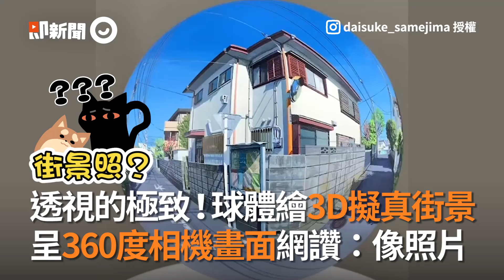用球體繪3D擬真街景 驚人畫功完美呈現360度日本街道｜街景畫｜透視｜球形畫布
☛看更多

☑影片授權：Instagram／daisuke_samejima